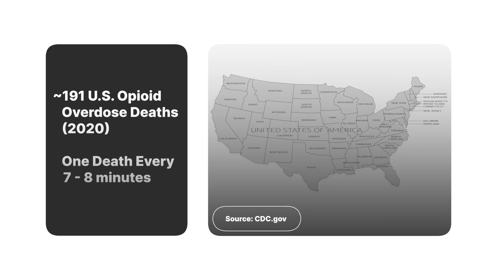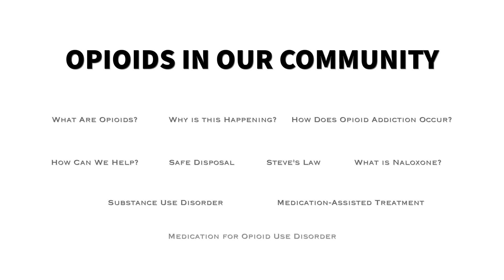PSA - Opioids In Minnesota - Pt. 1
Too long have opioids held a grip on our friends, family, & neighbors.
OPIOID Series 10-10-22